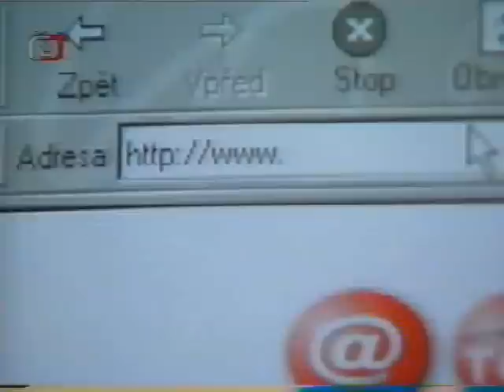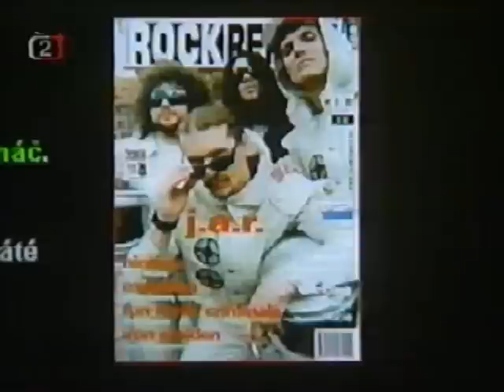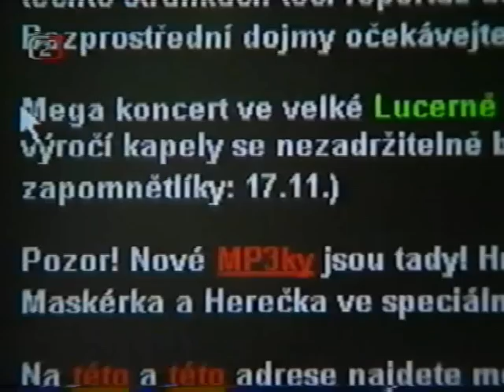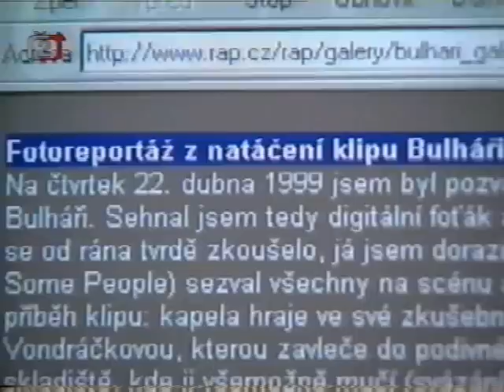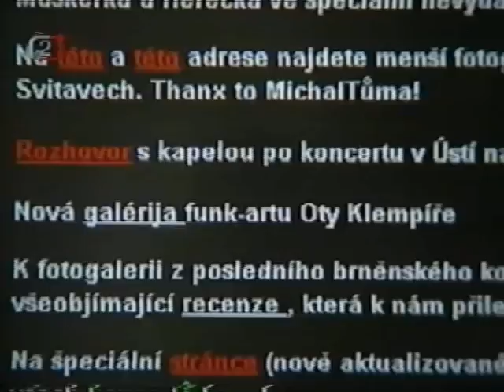J.A.R. - Zavináč (1998)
Reportáž pořadu Zavináč z roku 1998 o webu kapely J.A.R. Natočeno ve zkušebně za živého doprovodu písně Bulhaři.